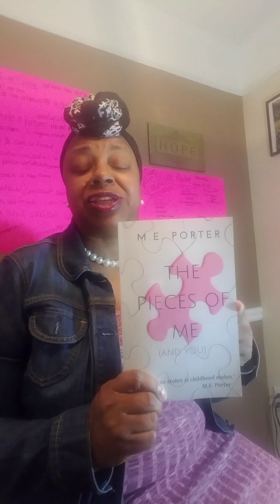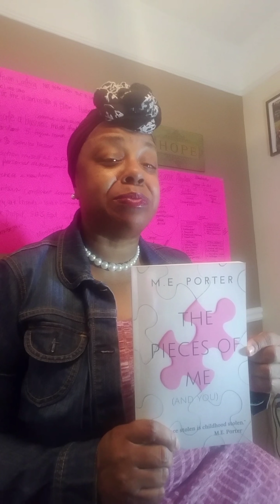Genius Is Common - Dr. Marilyn "M.E." Porter.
TRANSFORMATIONAL SPEAKER | SPIRITUAL ACUITY & PERSONAL DEVELOPMENT COACH
BUSINESS CONSULTANT | MOTHER | MENTOR | PASTOR | PHILANTHROPIST | PUBLISHER
On all social media @thesbgcoach

Dr. M.E. Porter is affectionately-known to many as “The Soul Shifter” for her unique brand of quickly shifting not just the minds of her clients and audiences, but also the very atmosphere of the space she occupies. A woman drenched in wisdom and knowledge, she has the ability to effortlessly unleash true transformation in both Faith-based and secular arenas.

Most recently, Dr. Porter has entered the Coaching and Consulting space as “The Scatter-Brained Genius Coach”—which speaks to her one-of-a-kind ability to help her fellow ‘Geniuses’ gather their thoughts, dreams, and ideas, making them all profitable!
Dr. Porter sheds light on and offers proven methods to combat real-life circumstances in the lives of all who are drawn to her message of ‘Transformation, Resilience, and Spiritual Fortitude’. As a Keynote Speaker, Dr. Porter is skilled in capturing the attention of her audiences and taking them on a journey that ends with new belief-systems in place concerning their lives, businesses, and/or ministries. Her most notable keynote topics are: How to Change Yourself When the Circumstances Don’t Change; Co-Creating Your Destiny with God; and Developing Your Next Best Self with Your Own Words. Her signature talk is: What is this Soul You Speak Of? As a Panel Host, she has garnered a wealth of knowledge that is applied when facilitating panelists in the Q&A process.

This excitable, passionate, powerhouse of a leader is certain to bring transformation, clarity, and healing to any stage or classroom. Dr. Porter’s promise is to “Shift Your Thinking in 0.5 Seconds!